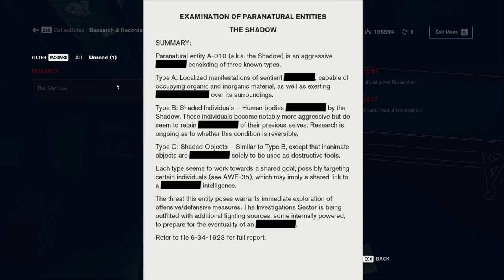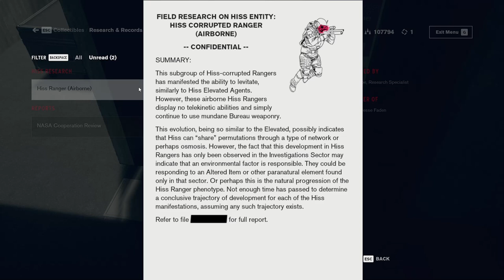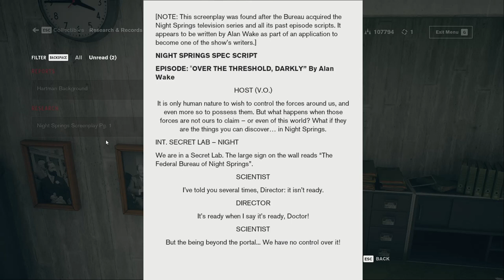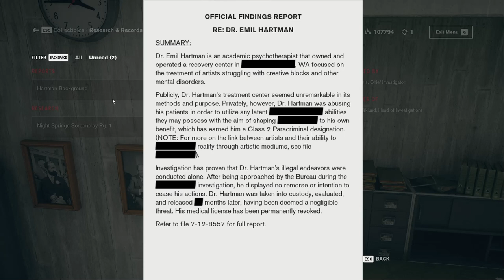Doctor of Darkness - Control 022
The dark goo from Alan Wake has invaded the Bureau!!! The Investigations Department seems...crowded despite being empty and we eventually meet another old face; Doctor Hartman but he's undergone some changes.